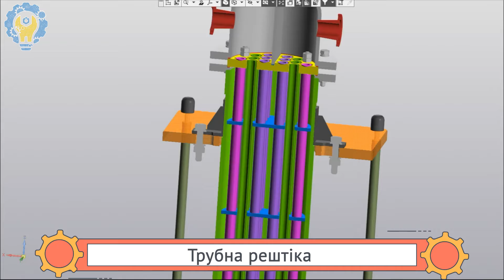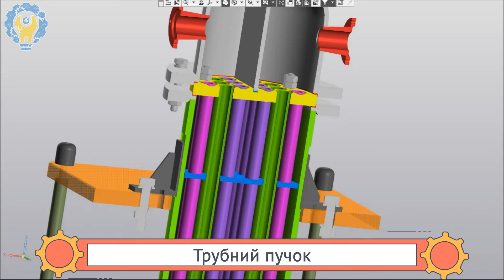Вертикальний кожухотрубний теплообмінник на 3D - принтері. Дипломний проєкт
Кожухотрубний теплообмінник - це апарат, що складається з двох окремих камер (трубної і міжтрубної частини). Розділені стінкою внутрішніх труб за наявності різниці в температурах дві течії обмінюються між собою тепловою енергією без взаємного змішування робочих середовищ.
Рух течії середовища в міжтрубному просторі контролюється направяючими перегородками для створення оптимального поперечного потоку. Форма перегородок і відстань між ними підбираються у відповідності з заданими характеристиками з метою досягнення максимально можливого коефіцієнта теплопередачі.
Залежно від значеня швидкості потоку і допустимих втрат тиску теплообмінник може бути виконаний в одно або багатоходовоій модифікаціях. За винятком незначної частки теплообміну з навколишнім середовищем втрат тепла в роботі апарату немає.
Проте, ефективний теплообмін можливий тільки за наявності достатньої різниці температур в середовищах. Чим більше ця різниця, тим менше потрібно поверхні теплообміну. Теплова потужність агрегату є функція від різниці логарифмічних температур, площі поверхні теплообміну і коефіцієнта теплопередачі. Останній визначається характеристиками течії середовища, на яке істотно впливає геометрія прохідних перетинів.
Кожухотрубні теплообмінники через простоту конструкції та надійність є на сьогоднішній день найпоширенішими апаратами серед рекуперативних теплообмінників, що використовуються у промисловості. У промисловості теплообмінні апарати застосовують для нагрівання „гарячим” теплоносієм „холодного” та охолодження або нагрівання різних речовин до заданих параметрів. Гарячим теплоносієм прийнято називати робоче тіло, яке віддає теплоту, а холодним теплоносієм – речовину, що сприймає цю теплоту.